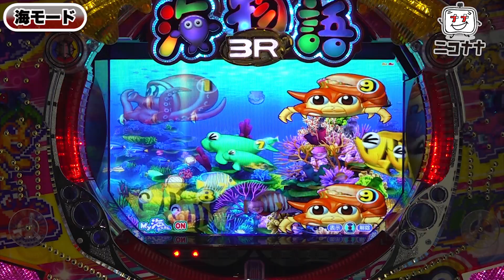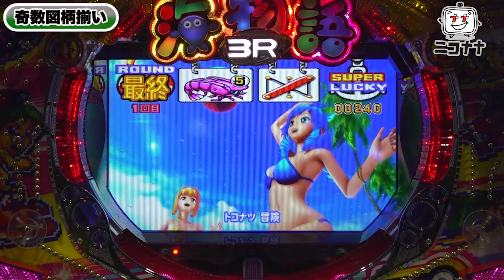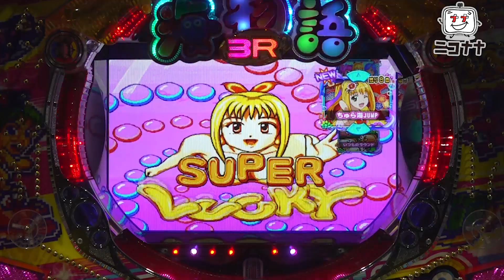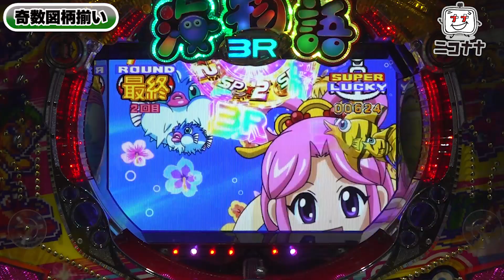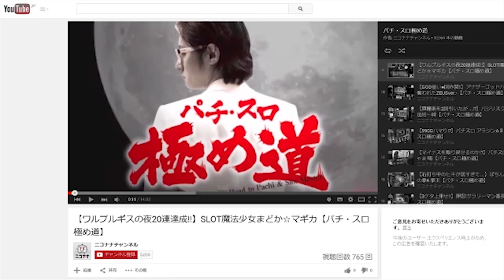新台【PA海物語3R2スペシャル】サム降臨! 金魚群が出まくるッ! 確変高継続で高速消化!!「イチ押し機種CHECK！」[パチンコ]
2021年12月20日(月)～先行導入予定。
パチンコ「甘デジ 海物語」最新台!
サム降臨! 金魚群が出まくるッ!
シリーズ初の確変ループ高継続で高速消化!!

今回は、パチンコ新台「PA海物語3R2スペシャル」をお届けします。

◆動画説明
00:00 基本情報
00:23 海モード
00:59 初代モード
01:31 アクティブモード
02:18 My海カスタム
03:04 奇数図柄揃い
03:59 確変中
04:50 金魚群
05:31 SPループ
06:26 サム登場

・タイプ：確変ループタイプ
・大当り確率：約1/99.9(低確率) 約1/9.9(高確率)
・確変突入率：75%
・確変タイプ：次回まで
・TOTAL継続率：約80.4% ※時短引き戻し(残保留4個含む)を含んだ数値
・賞球数：3＆2＆12＆1＆4
・ラウンド数：4R or 10R
・カウント数：6カウント
・時短回数：20回
・遊タイム：非搭載

■導入日
先行導入(北海道)：2021年12月20日(月)～
全国導入：2022年1月11日(火)～
【番長3】最高だッ! 操エンブレム流れた! ループストックしまくるッ!!「るり嬢のスロジョ日記～第65話～」

新台【主役は銭形3】あの1G連が復活! ルパン捕り放題は期待値2000枚!!

【衝撃のパチンコ実践】伝説のマンション久保田氏驚愕! ボーダー理論と波理論で大立ち回りッ!!「アド兄のパチ･スロSHAKING-シャッキング-～借金3回目～｣

新台【モンハン 黄金狩猟】剥ぎ取りの先へ! 5G以内のレア役で完走! 高純増・短周期で狩りまくれッ!!

新台【スターパルサー】フリーズなどプレミアム告知一挙紹介! ランプの色で設定示唆! スターランプが光ればボーナス確定!!

【ファンキージャグラー2】1G連したッ! プレミアムも出たッ!!「るり嬢のスロジョ日記～第64話～」

【バイオハザード7】世界初!? 1回のATで2回のエヴリンインパクト! エンディング完走へ!! カメラマンコーデ実戦!!「女優･佐藤雅美の目指せ! イイ女～第34話～」

【バズると困るパチンコ仕事】森本レオ子のベストな仕事スタイル!? エロとコスプレ事情!!「レオ子・秋山の下世話イド!～第二十八夜～」

【政宗3】万枚出した勢いで今回も魅せる!?「アキラとまさみのどっちのおかげ？#13」

【吉宗3】鷹狩り出たッ! 設定差約9倍! モード・設定示唆も高設定!!「るり嬢のスロジョ日記～第45話～」

【笑撃ドッキリ】大崎一万発とヒロシ・ヤングYouTuber1年目の本音!「大崎一万発の本音で話せや!!」

新台【秘宝伝 解き放たれた女神】伝説ループで出玉を増やすッ! 超秘宝RUSHはエンディング到達率95%!!